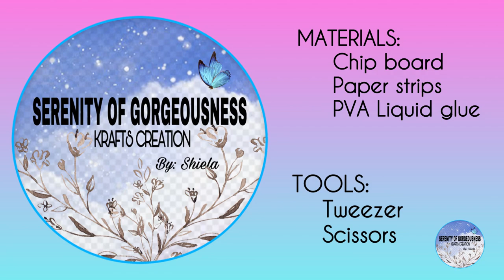Quilling Typography Outline | How to make quilling letter A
Quilling Typography Outline is not hard 😍

MATERIALS:
    Chip board
    Paper strips
    PVA liquid glue

TOOLS:
    Tweezer
     Scissors